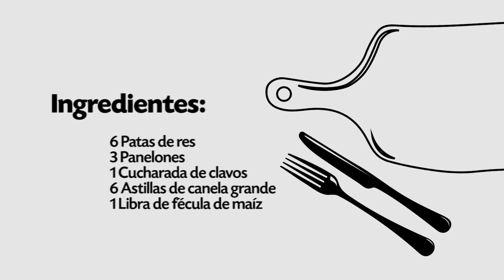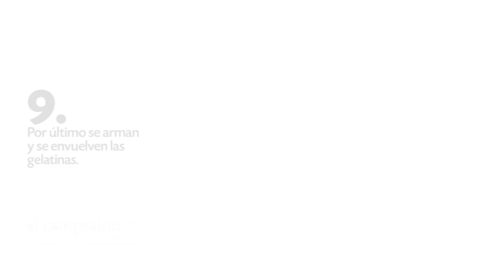Preparación gelatina de pata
Una colaboración de los habitantes rurales de Silvania para ElCampesino.co